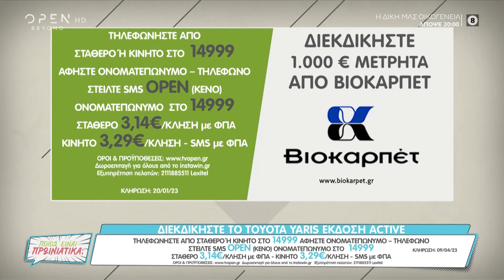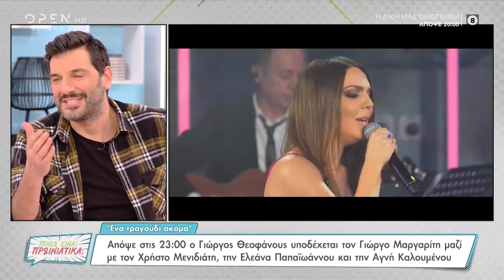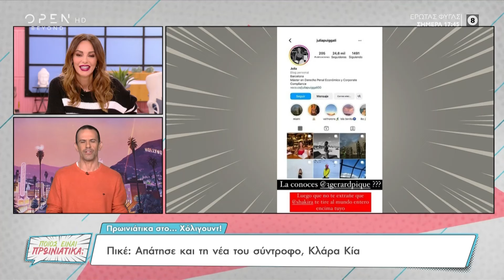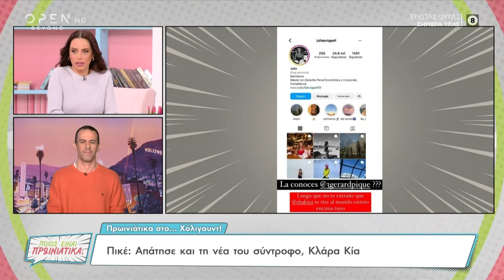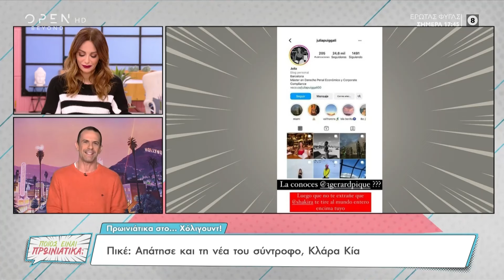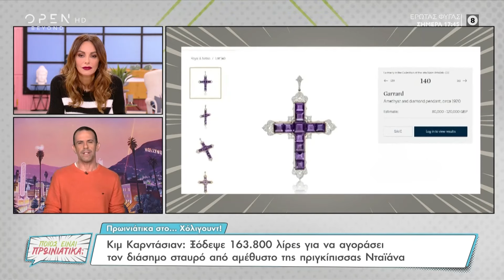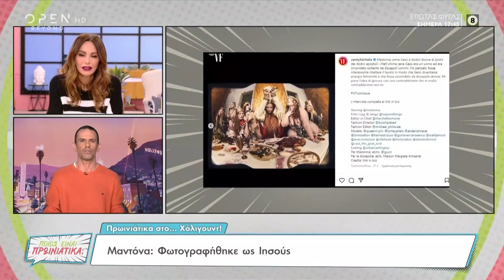Ποιος είναι πρωινιάτικα; 20/01/2023 | OPEN TV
Οι δηλώσεις της Κατερίνας Καραβάτου, η πρόταση γάμου του Άρη Τσάπη στην αγαπημένη του Ειρήνη, οι εξελίξεις από το σημερινό επεισόδιο της σειράς του OPEN, Έρωτας Φυγάς, η Μαντόνα που φωτογραφήθηκε ως Ιησούς, αλλά και τα πιο περίεργα κατοικίδια των σταρ, ήταν στην κορυφή της θεματολογίας. Στην εκπομπή παραχώρησε συνέντευξη ο Σπύρος Νικολαΐδης, αλλά και ο Χρήστος Παπαδόπουλος, ενώ καλεσμένος βρέθηκε ο Μίνως Θεοχάρης.